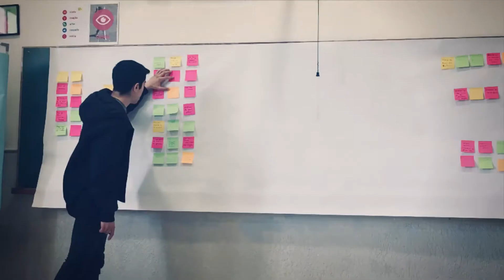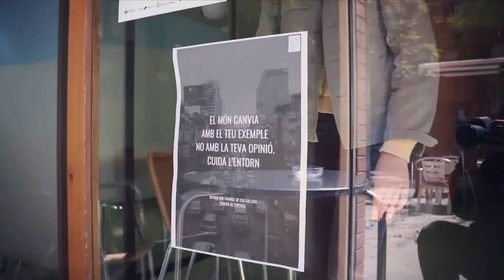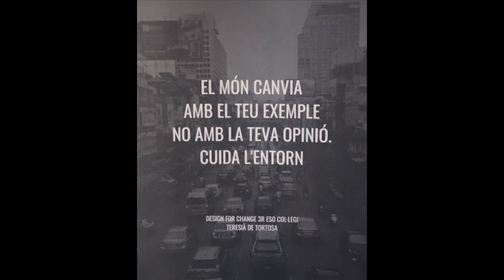DFC España 2019, Cuidemos el entorno, FET Col·legi Teresià Tortosa, Proyecto innovación educativa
Si quieres saber más sobre este proyecto y cómo lxs agentes del cambio han mejorado su entorno con Design for Change, entra